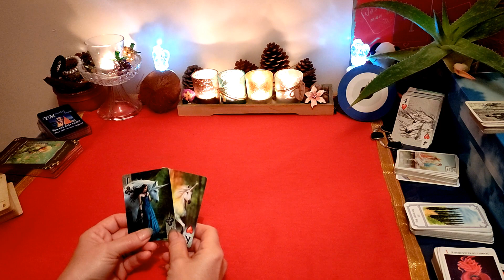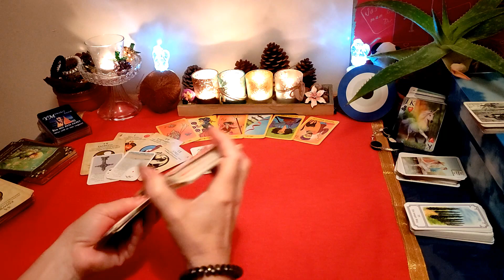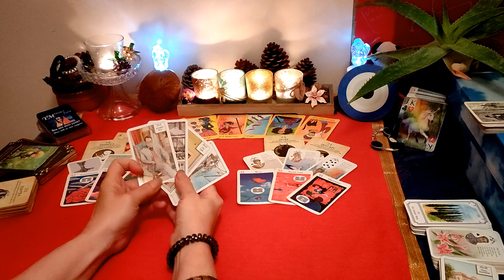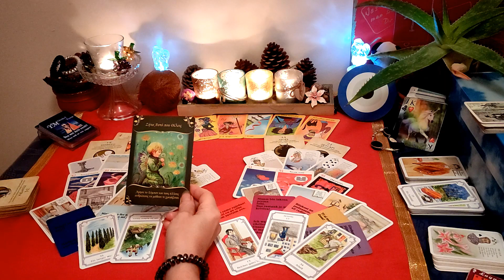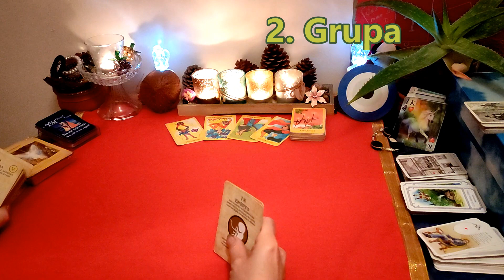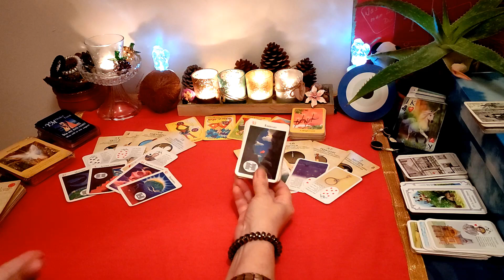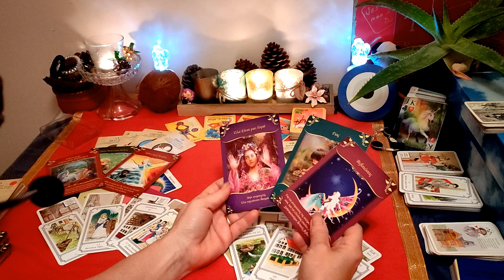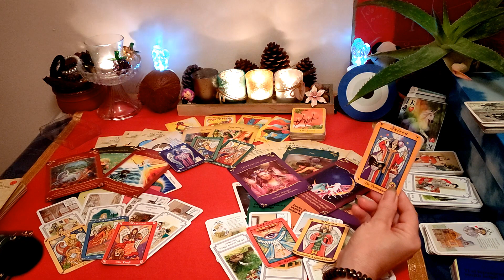Ljubavni trougao💘VI - ON - ONA 🤬 3 = 1 previše! 🤦‍♀️Kako stoji prema njoj a kako prema Vama? Biraj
Dοbrodošli predivni, dragi moji💖
Orakel odgovara sa različitim Tarot kartama na temu: VI - ON - ONA 🤬
 3 = 1 previše!🤬 Kako stoji prema njoj a kako prema Vama?
 Vidite  misli i osećaje vaše osobe prema Vama i prema suparnici. Što je to što vam želi reći  vaša osoba? Što želi, kuda vodi?  Koju poruku i savet šalju  Anđeli  i duhovni svet u ovoj situaciji a kako to vide Vase Vile?
Pogledajte u video i odlučite se intuitivno za jednu grupu ili pogledajte obadve.

Ovo je kolektivno, opće, bezvremensko čitanje i nije zajamčeno. U glavnom  služi za zabavu. Ovo može biti istina, ali ne mora. Ne preuzimam nikakvu odgovornost za vaše odluke i delovanja koja rezultiraju iz ovog  proročišta.

2. grupa   32:33

Pratite me na facebooku tamo cete biti obavjesteni za svaki moj najnoviji video u trenutku kada ga postavljam.

Ako biste me željeli podržati donacijom, vrlo sam vam zahvalna
ili
ΙΒΑΝ
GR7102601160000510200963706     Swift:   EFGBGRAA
Ivanka Pavlic

Učitane su sljedeće kartice:

Grcki tarot, kineski ljubavni tarot, skat karte, ciganske karte i lenormand karte.

Impresum/otisak
Ιvanka Pavlic
Bardania
3110 Lefkada